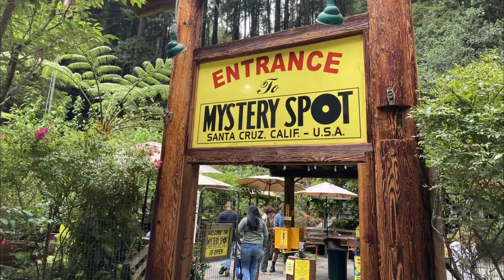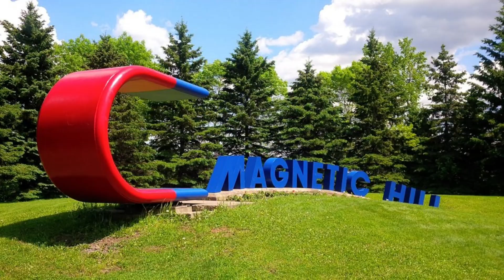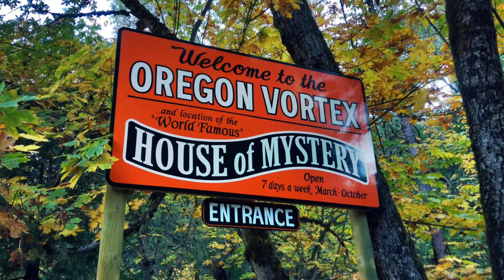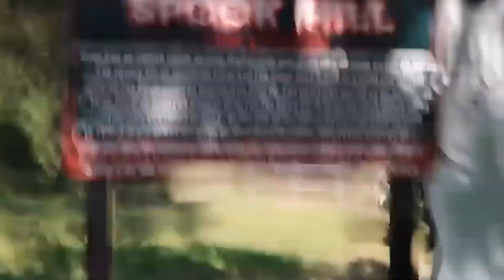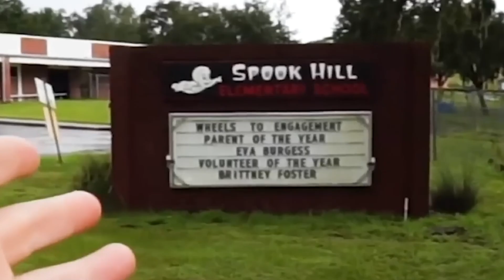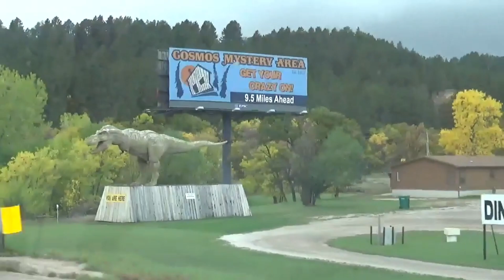Weird Places Where Gravity Seems to Vanish – Top 15 Ranked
🌀 Is gravity really constant everywhere on Earth? Not exactly.
In this mind-bending countdown, we reveal the Top 15 places on Earth where gravity seems to act strangely — locations that leave tourists stunned, scientists puzzled, and objects rolling uphill!

🌍 From mystery spots and magnetic hills to optical illusion zones and natural anti-gravity forces, these places create experiences that seem to defy the laws of physics.

🧠 Whether it’s due to clever illusions, hidden slopes, magnetic anomalies, or geological oddities — each spot offers a unique twist on how we perceive the world around us.